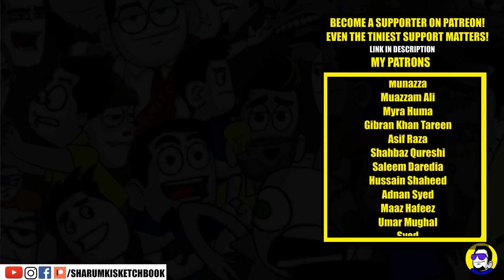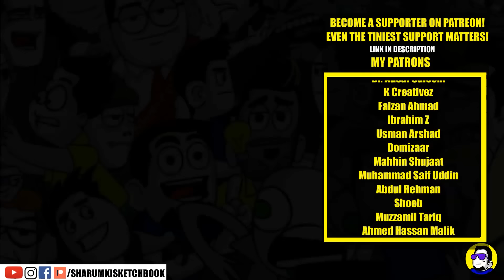Toxic Culture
Had this script written on the toxic traits of our culture for a while. Socha isay bhi bana hi doon. It is a comedy sketch on the negative side of desi culture. I know is video mein haji dilbar ya dilbar family nahi hay but dont worry, you'll see those characters in the next video. Baqi, thank you so much for supporting sharum ki sketchbook. Also, do let me know of your feedback, I try reading maximum comments.